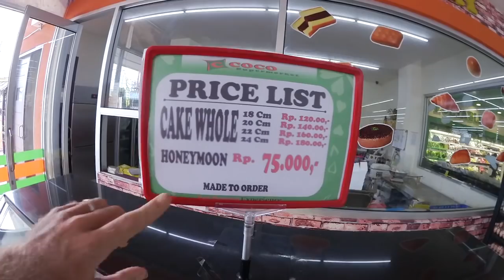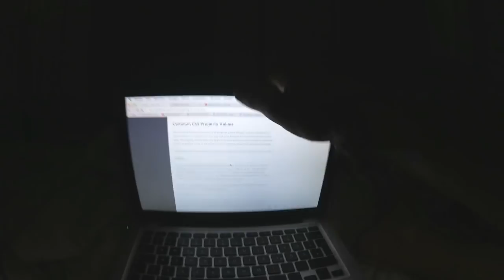Es ist WEIHNACHTEN! - Tag 260 - Bali - Weltreise / Vlog / Backpacking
Weltreise mit Backpack · Work and Travel · Vlog / Videotagebuch · Bali / Ubud

► Beme: janlemann

Diese Links sind sog. Das bedeutet, dass wenn du das Produkt über diesen Link kaufst, wir eine kleine Provision von Amazon erhalten. Für dich entstehen keine Mehrkosten. Perfekt also wenn du einen Artikel sowieso kaufen und uns gleichzeitig völlig kostenfrei unterstützen möchtest. Kaufe aber bitte nichts, von dem du nicht überzeugt bist, nur um uns zu unterstützen. :)